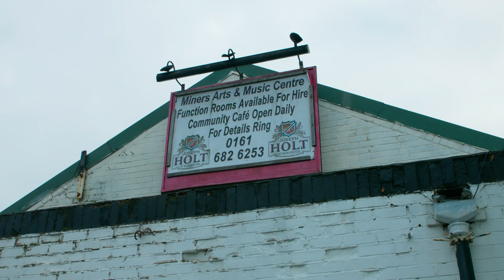Neighbourhood engagement week - Moston Miners - Manchester - Participants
Participants at Moston Miners